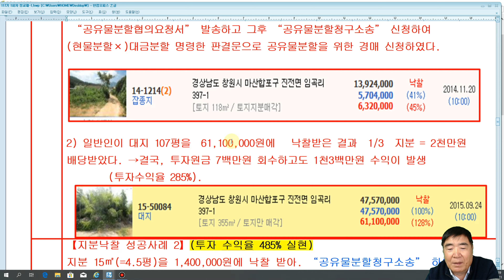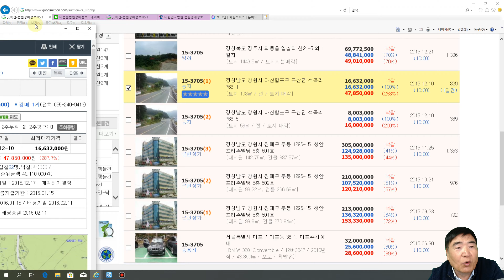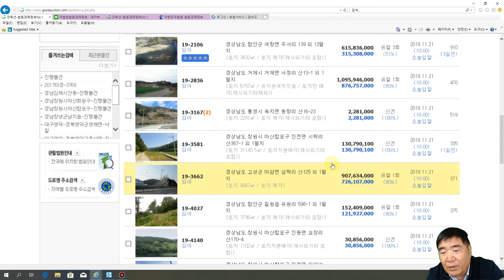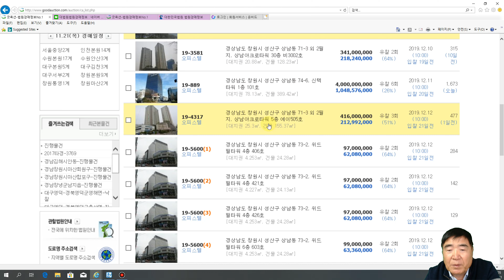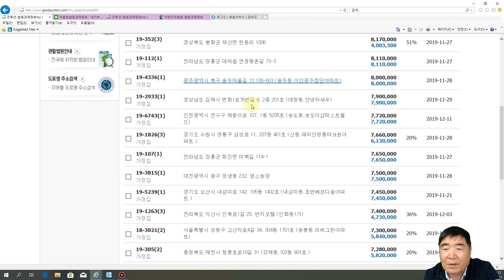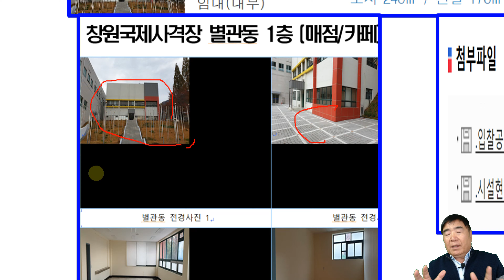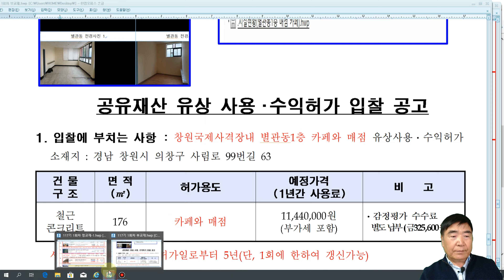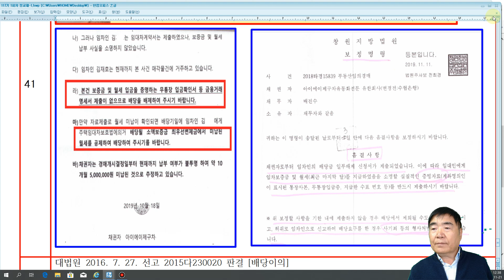125강 2집. 황경진 경매전문학원 117기 첫 개강일 공개(후반부) /【법학박사 황경진경매TV】부동산 법원 경매와 온비드 공매 강좌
125강 2집. 황경진 경매전문학원 117기 첫 개강일  공개(후반부)   /【법학박사 황경진경매TV】부동산 법원 경매와 온비드 공매 강좌

【법학박사 황경진경매TV】125강은 황경진 경매전문학원의 제117기 첫 개강일(후반부) 큰 수익난 이야기를 많이 준다.

법원 경매와 온비드 공매에 정통한 황경진원장의 20년 실전사례를 가지고 수강생이 빨리 경제적 자유인이 되도록 강의 초점을 맞추고 있다. 매년 1억씩, 매달 5백만원의 연금을 조기에 수령하도록 강의가 진행된다. 예로 1천만원 종잣돈으로 지분 낙찰 후 5년뒤 3억2천만원이 되도록 그 비법을 배워준다.

실업자 탈출하도록 도와준다. 공매에서 국가기관(**시설관리공단 등)의 임대(대부) 낙찰로 보증금과 권리금이 없는 쉬운 창업방법과 실업자 탈출로 보통 6년 내지 10년 영업점장(점주)가 되도록 그 비법을 전수해 준다. 실제, 수강생이 낙찰후 매달 천만원씩 순수익으로 5년간 6억 번 사례도 소개한다.
지금 경매물건이 많이 접수되고 경매와 공매를 배워 큰 수익을 낼 적기다. 노후를 미리 준비하고, 동기생보다 10년 내지 20년 앞당겨 경제적 자유인이 되기 위하여 빨리 수강 신청하자.